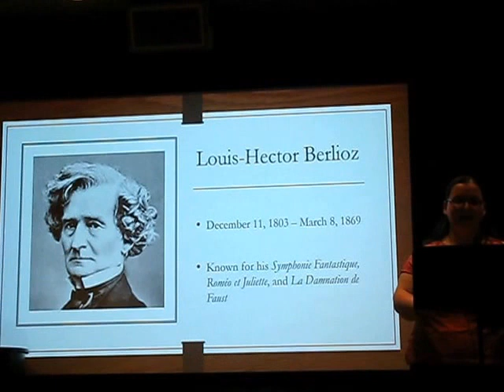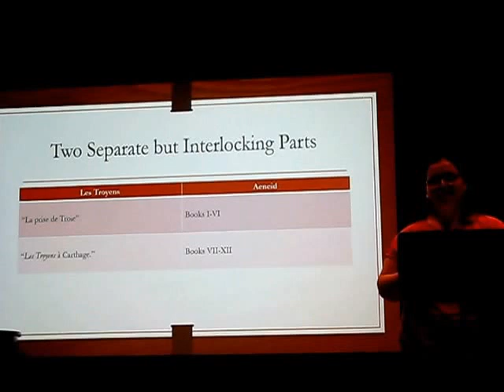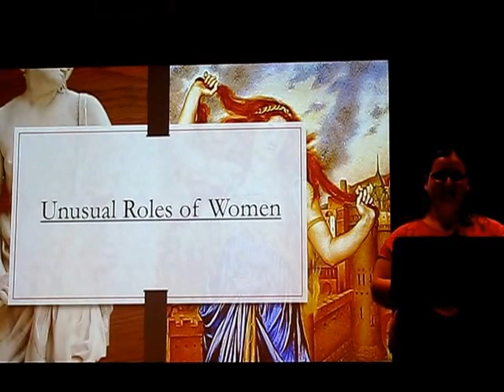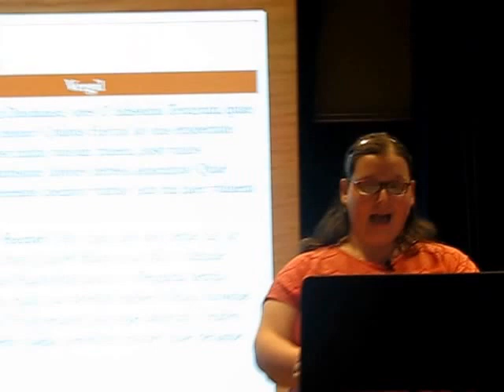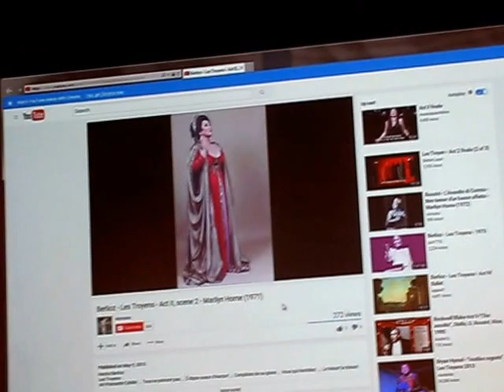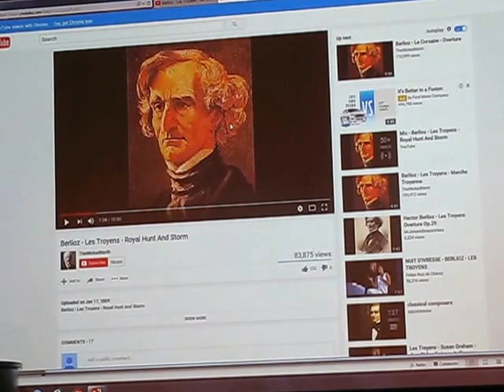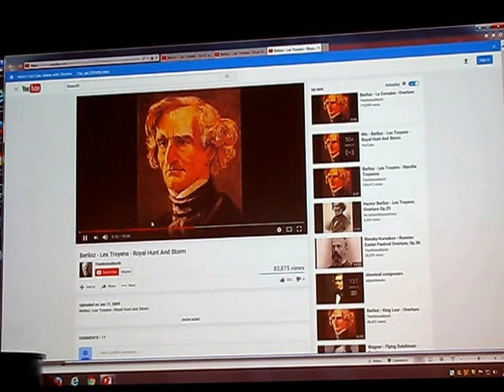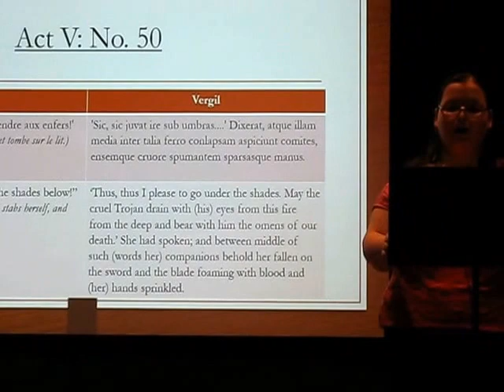Vergil's Influence of Berlioz's Les Troyens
Vergil's Influence of Berlioz's Les Troyens: Modern Life in Ancient Times as Portrayed Through Music

I presented my Undergraduate Thesis Paper at the University of Mary Washington.